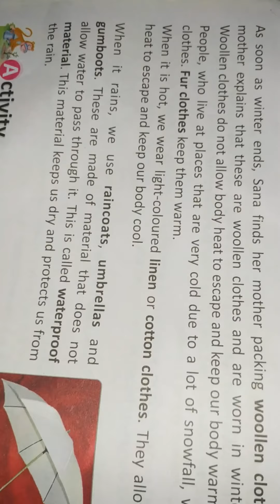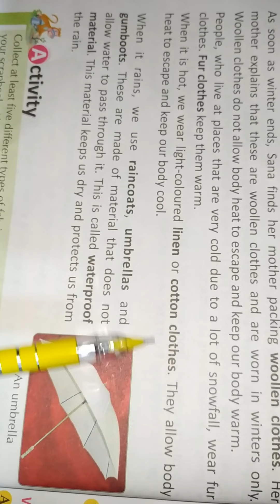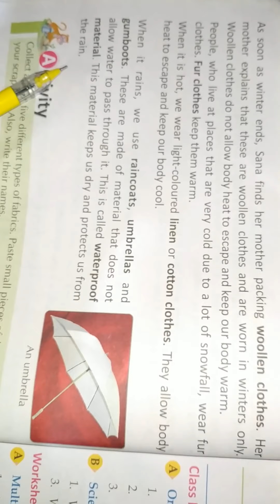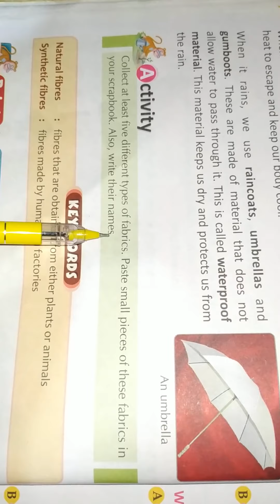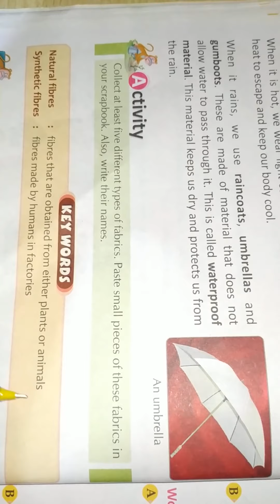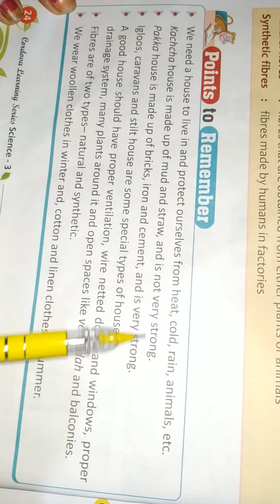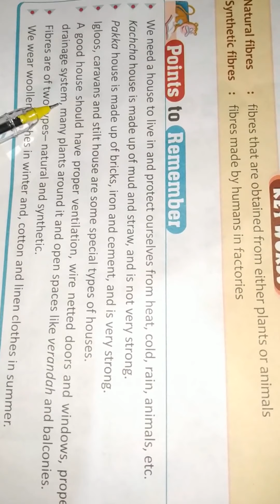Science ch3 (part 5) for class 3 by Mintu ma'am